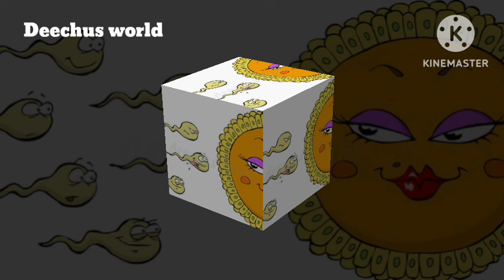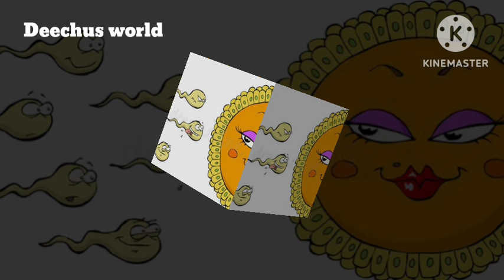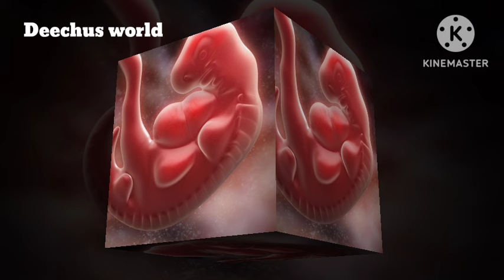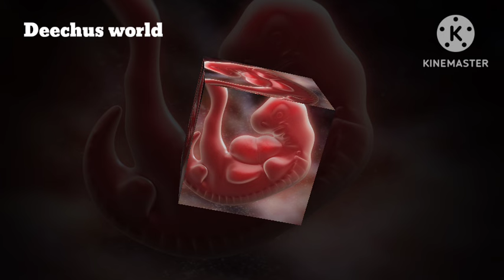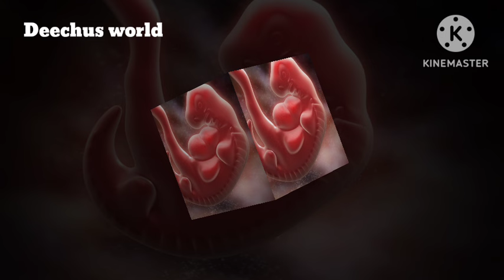Recurrent implantation Fail|| Deechus world Malayalam